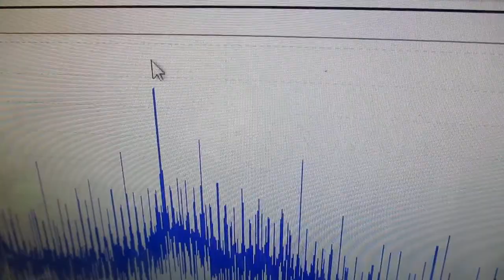メガヘルツの超音波発振制御プローブを利用した実験動画 ultrasonic-labo